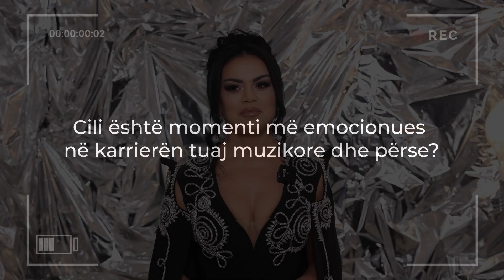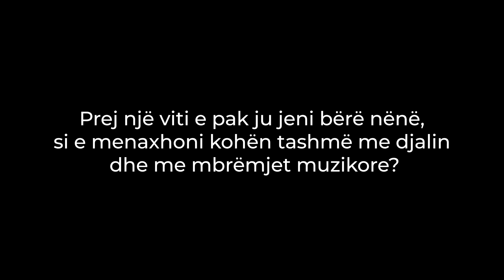Mariola Kacani - 5 pyetje ekskluzive per Faber Media